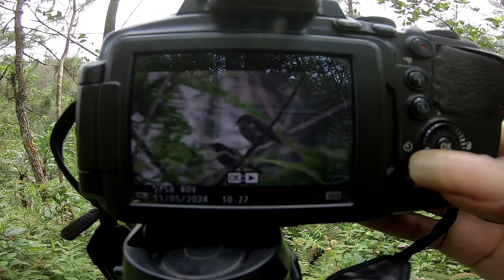KELUAR SARANG KOLIBRI SEPAH RAJA burung mungil cantik bersuara merdu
burung madu Jawa atau banyak orang menyebut sepah raja. adalah burung berukuran kecil bersuara merdu dan pada pejantan berwarna merah